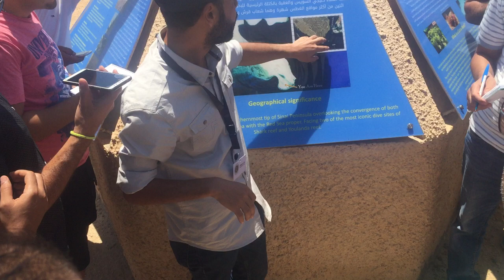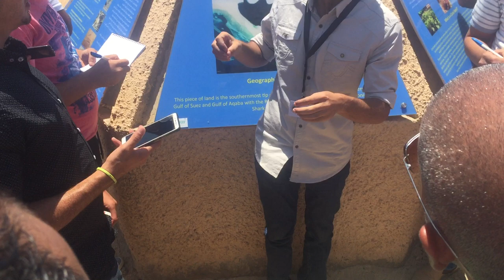المتخصصون يشرحون اصل تسمية محمية راس محمد بشرم الشيخ Egypt #ٍSinai